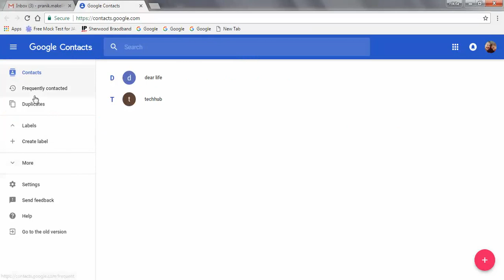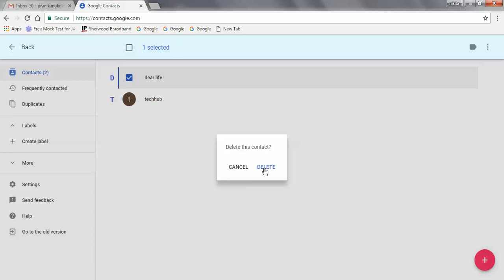how to delete contact in gmail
Easy way to delete contacts in Gmail - Latest